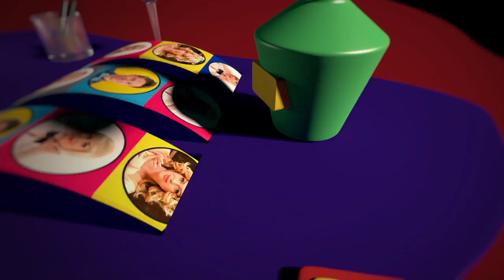Мужик нашёл способ бесплатно выпить | На Троих